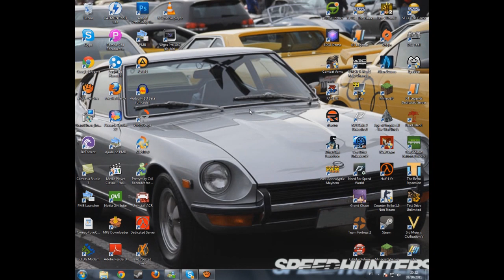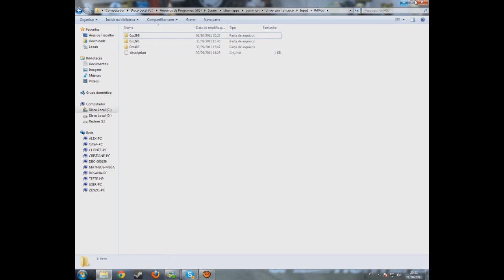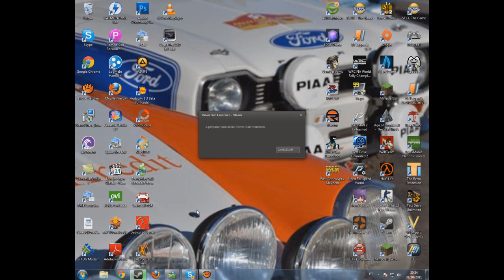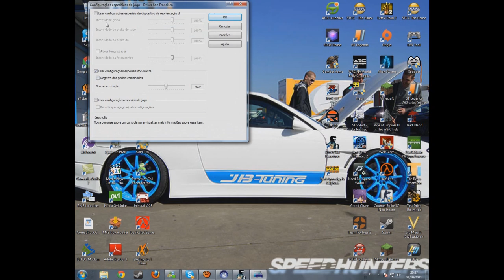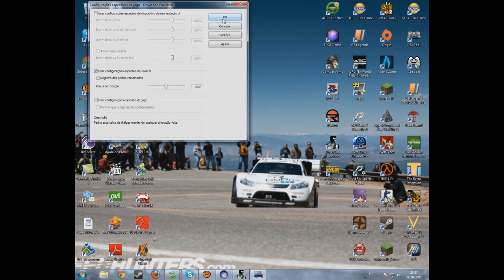Tutorial Logitech G27 no Driver San Francisco (ENGLISH SUBTITLES)- Vataku Games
Um tutorial de como fazer a Logitech G27/G25 funcionar no Driver San Francisco

Renomear a pasta para estes nomes:

Se você tem uma Logitech G27: 0xc29B
Se você tem uma Logitech G25: 0xc299

Diretório: c/arquivos de programas/steam/steamapps/commonfiles/driver san francisco/input/0x046d/0xc295